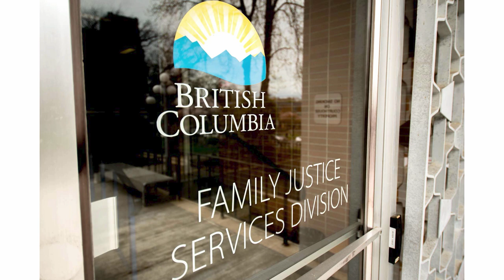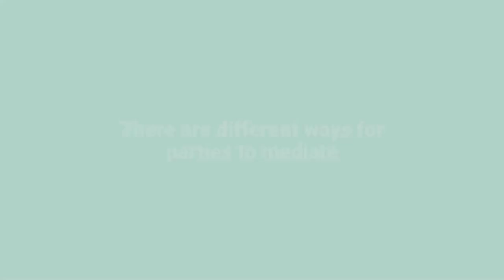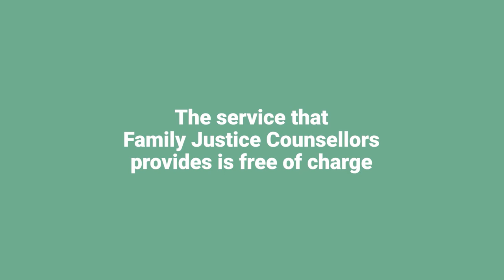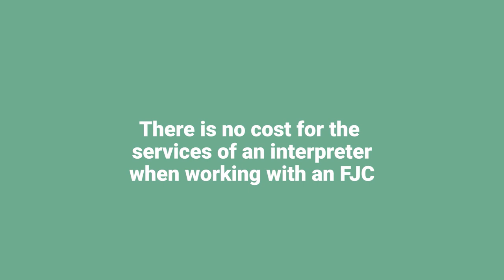Family Justice Counsellors in British Columbia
Family justice counsellors work in Family Justice Centres located in communities across the province to provide services to British Columbians going through separation or divorce.